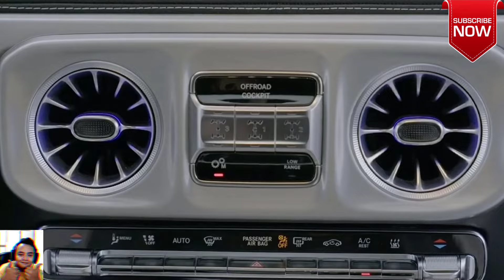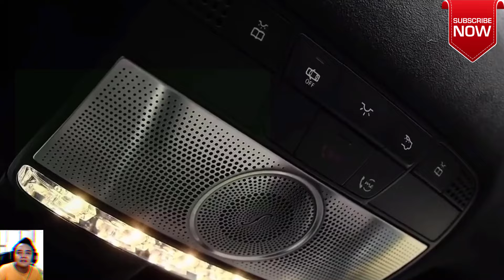The 2024 Mercedes G63 AMG Facelift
The 2024 Mercedes G63 AMG Facelift Debut Teaser Update Luxury SUV

The W463 G-Class is about to receive a mid-lifecycle update, with the G500 and AMG-branded G63 trims appearing in official teasers. The facelift will improve the aerodynamics without altering the SUV’s boxy silhouette and rugged stance, while the interior will benefit from a modern infotainment touchscreen. Furthermore, Mercedes will introduce mild hybrid options to the lineup alongside a fully electric version.

The 2024 Mercedes G63 AMG Facelift Overview

Starting with the powertrains, the facelifted G500 (G550 in the US) will reportedly drop the V8 in favor of a cleaner mildly electrified inline-six engine. On the contrary, the G63 will keep the AMG-tuned twin-turbo 4.0-liter engine, albeit with the addition of a 48V mild-hybrid system.

The 2024 Mercedes G63 AMG Facelift Price
The difference between the two is evident in the preliminary emission data published by Mercedes – 281‒248 g/km CO₂ for the G500 and 358-335 g/km CO₂ for the G63. The facelifted Mercedes-AMG G63 will also benefit from another important technical upgrade, the new Active Ride Control suspension, which is said to improve its off-road credentials.

The 2024 Mercedes G63 AMG Facelift Specs
Mercedes has previously shown the the zero-emission model with quad electric motors allowing it to perform tank turns. Motortrend reports that the EV will adopt the G580 moniker, instead of the previously rumored EQG as Mercedes decided to drop the EQ naming scheme altogether. Finally, the revised powertrain lineup will include mild-hybrid diesel (G350d) and diesel (G450d) options.

The 2024 Mercedes G63 AMG Facelift Release date

Gemonmimabebi